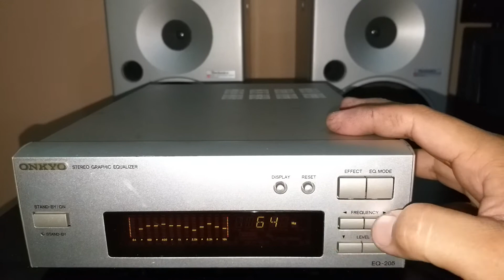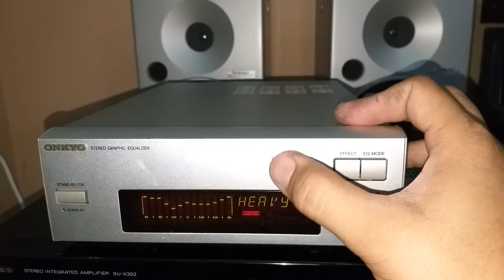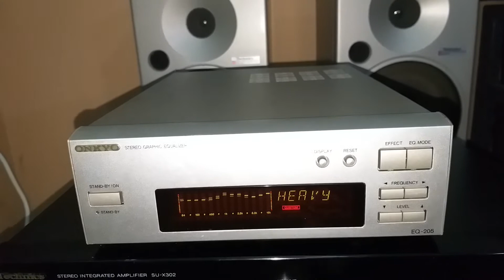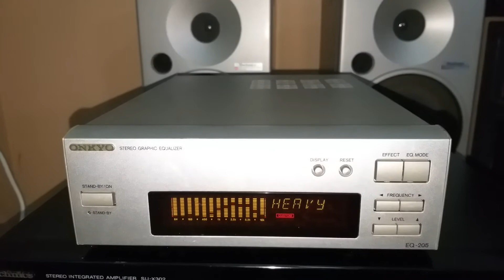ทดสอบEQเสียงดี จิ๋วแต่แจ๋ว ONKYO EQ-205 MADE IN JAPAN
สวยเสียงดีติดต่อพูดคุ่ย line vira95418